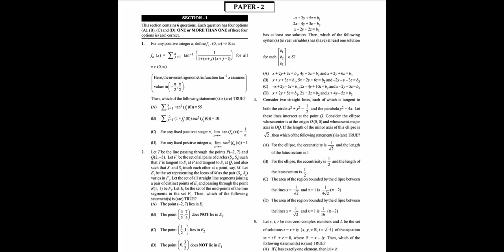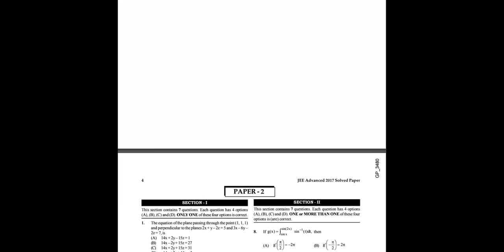IIT-JEE Main & Advanced Mathematics Previous 41_Years_ Question Bank(1978-2018)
Mathematics Previous 41_Years_ Question Bank(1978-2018)

Engineering & Medical Online Preparation provides all new, easy-to-use, budgeted way of Smart Learning Technology. Our aim is to provide the best possible educational services to students across India and abroad by using latest educational tools and software. We impart most innovative online tools that allow students to prepare for JEE, NEET, CBSE & FOUNDATION. at their convenience anytime, anywhere from the best faculties of the country. We, at Engineering & Medical Online Preparation , have a vision to help each aspirant experience success.